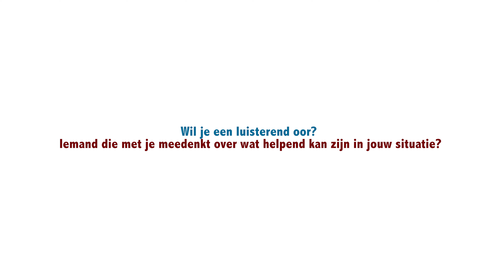Krijg jij even niet de aandacht die jij verdient?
Krijg jij niet de aandacht die je verdient, omdat iemand anders bij jou thuis extra zorg en aandacht vraagt? Heb je een luisterend oor nodig  of  iemand die met jou meedenkt over wat jou kan helpen in je situatie?
Als je in juni 2020 contact met ons opneemt, ontvang je een heerlijk kadootje. 🍫